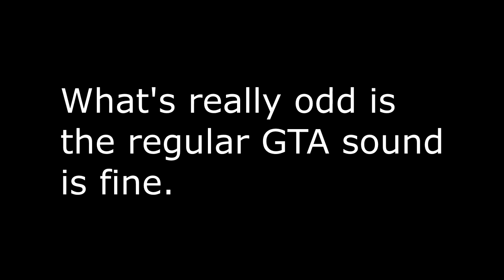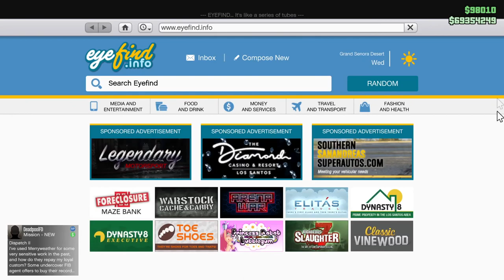Win On Sunday! Transform Races! Something is Wrong With my Voice Recording! Let's Play GTA5 Online!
It's triple money on Transform Races and WHAT KEEPS HAPPENING TO MY VOICE?!?!?

It's a good thing I've got a lot of videos ready to upload because I've GOT to figure out why my voice keeps getting scrambled.  Perhaps I'll switch over to the webcam mic and make sure it's not some strange issue with my Blue. d

Still, Enjoy.